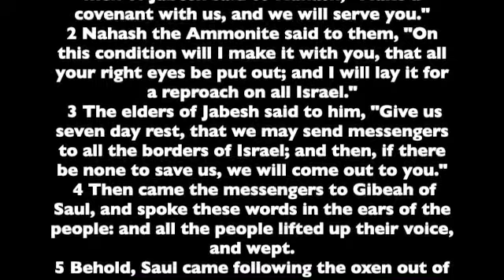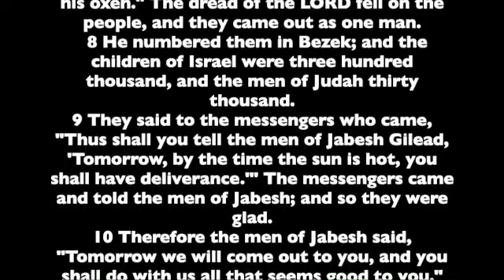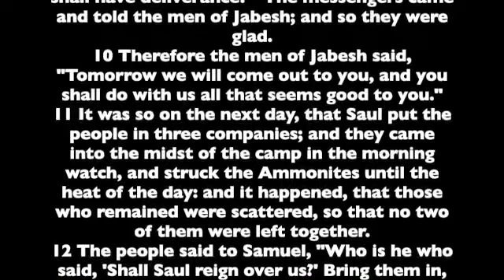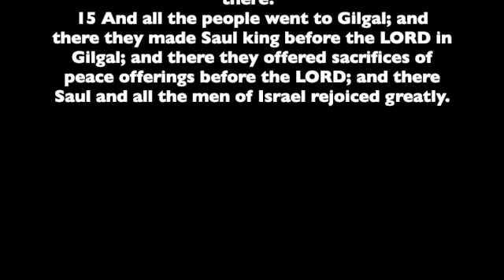1 Samuel 11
Chapter 11 of the First Book of the Prophet Samuel . Read from the the World English Bible version. This is a public domain version based on the 1901 American Standard Version.